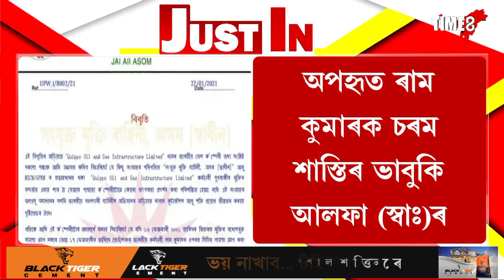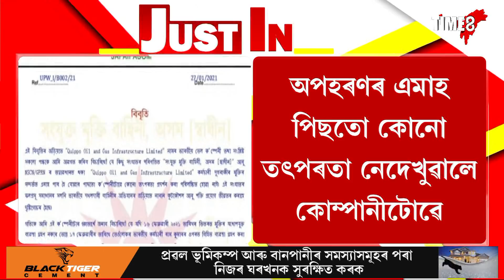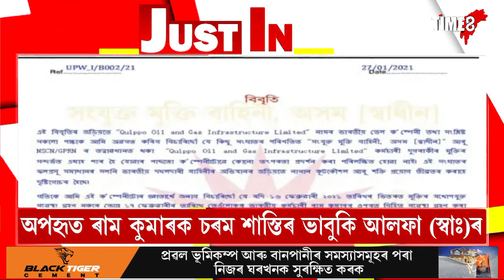আলফাই অপহৰণ কৰা কুইপৰ এজন কৰ্মচাৰীক চৰম শাস্তিৰ ভাবুকি…